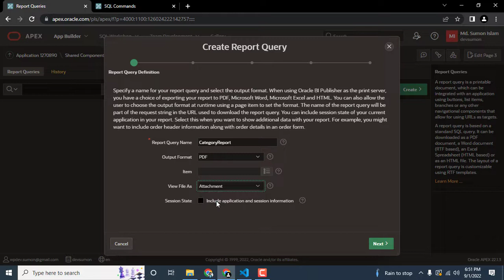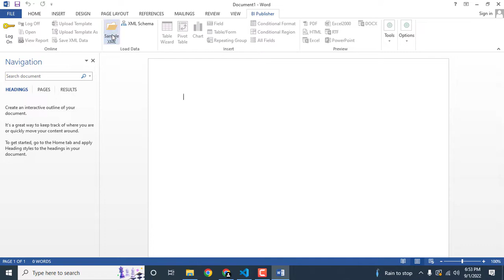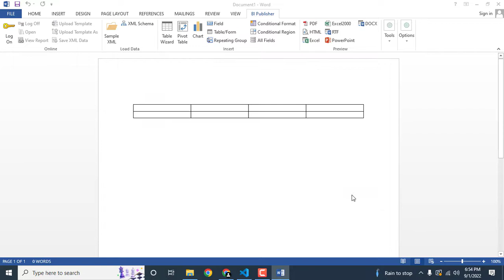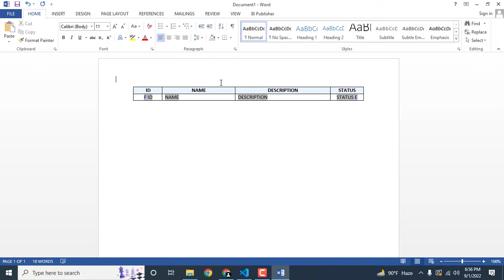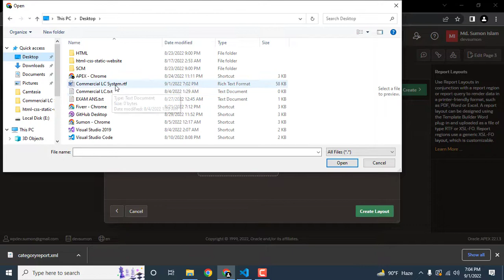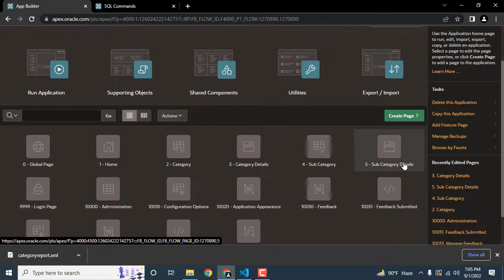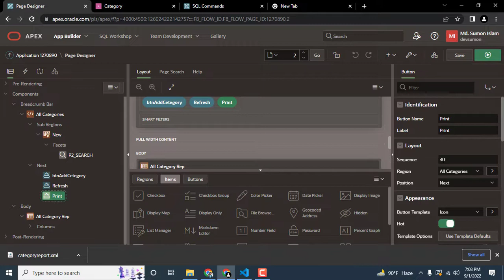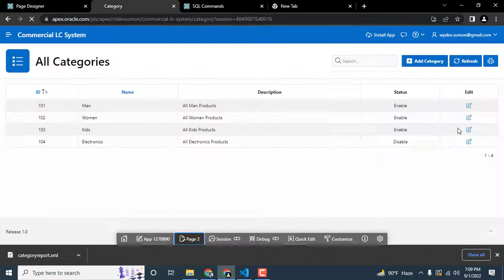#7 Generate BI Publisher PDF Report from Oracle APEX With Report Layout || Oracle APEX Tutorial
In this video, I'll show you how to generate a BI Publisher PDF report from an Oracle APEX table using Report Layout. This is a great way to create complex reports quickly and easily using Oracle APEX!

If you're familiar with Oracle APEX and want to learn how to generate PDF reports quickly and easily, then this is the video for you! In this video, I'll show you how to generate a PDF report from an Oracle APEX table using Report Layout. This is a great way to create complex reports quickly and easily!
Generate PDF Report from Oracle APEX  With Report Layout Oracle APEX Tutorial